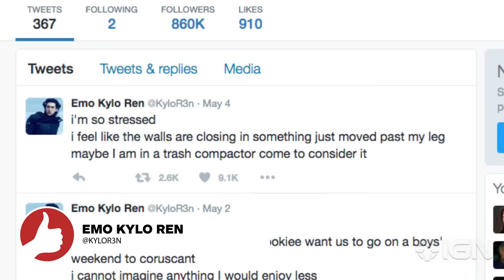6 Kylo Ren Star Wars Parodies You Need to Check Out - Best of the Web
Kylo Ren from Star Wars has it rough and why not showcase his frustrations with some awesome parodies from the internet.

Follow IGN for more!